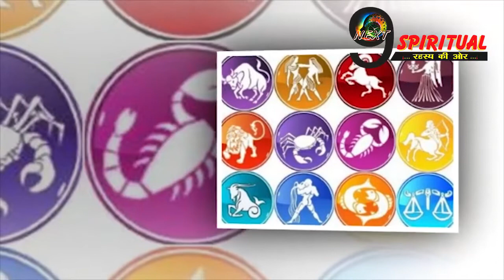इन 7 राशियों की शनि देव स्वयं चमकायेंगे किस्मत, सोच से भी ज्यादा होगा लाभ, होगा धन लाभ